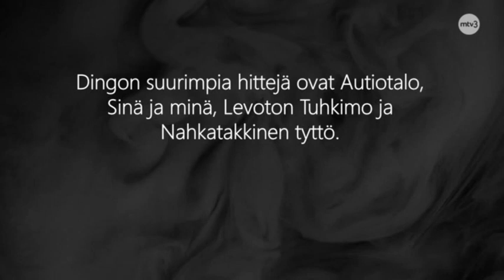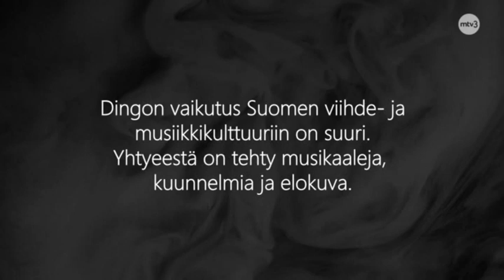DINGO-HYSTERIÄ missä olit silloin,